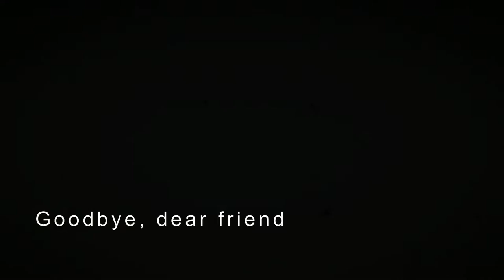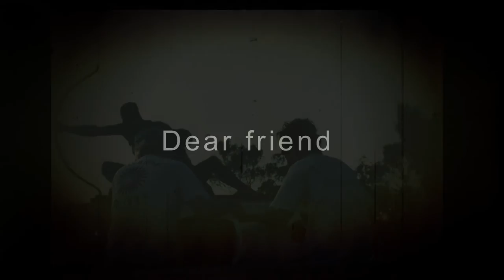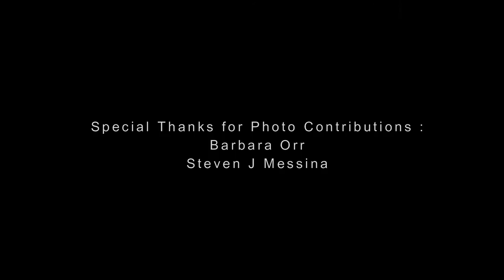FUZZBUBBLE - Goodbye Dear Friend v2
Written for our good friend Eddie Kurdziel...guitar wizard from the band Redd Kross from 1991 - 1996. Eddie passed away in 1999. Jim wrote this song for him soon after, but never recorded or published it.
     To commemorate what would be his 60th birthday on this day Sept 25, 2020, we made this video to accompany the song with many great pictures of Ed, with us, his many friends, and his musical career with Redd Kross, The Real Cameras and his other bands throughout the years.
Eddie, you are still so missed.
Love, Jim, Mark, Jason - FUZZBUBBLE

"Goodbye, Dear Friend"
 FUZZBUBBLE

✩ FUZZBUBBLE
Mark DiCarlo - Lead Vocals, Guitar
Jim Bacchi - Guitars, Piano, Bass,Keyboards,vocals
Jason Camiolo - Drums, vocals

✩ CREDITS:
Music Produced by Jim Bacchi
Mixed by Jim Bacchi
Video Produced and Edited by by Joe Fugazi for Cult Star Media